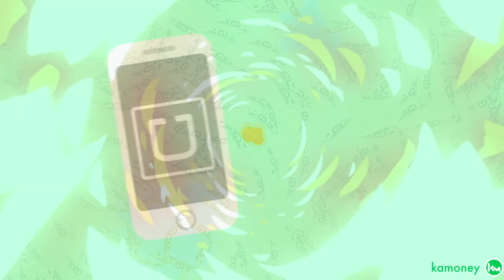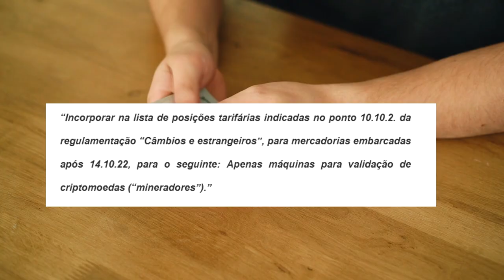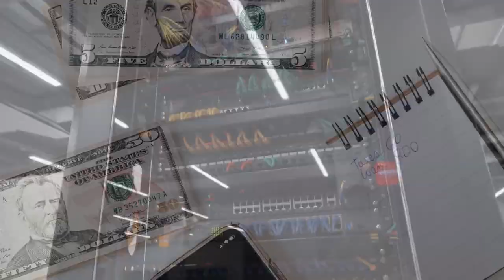O CERCO FECHOU PARA OS MINERADORES NA ARGENTINA!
O cerco fechou para quem quer empreender na infraestrutura das criptomoedas na Argentina e talvez esse possa ser um grande golpe pros mineradores!